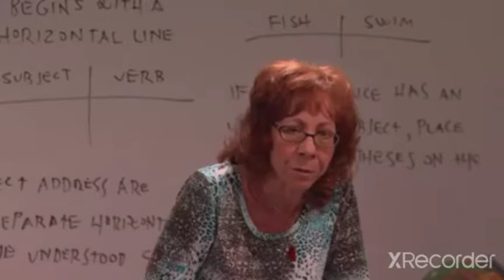icarly-sueño de sam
episodio de icarly-"sueño con bailar"